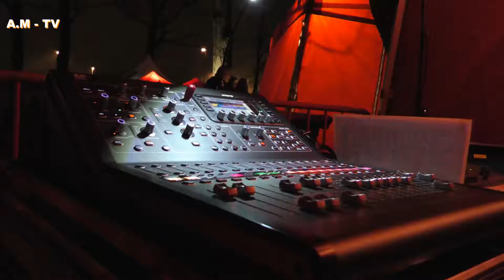A.M - TV©2019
Stuk van optreden van Coverband &quot;Leftbank Legend&quot;

Annick Vanderlinden Lead Vocals
Walter Callebaut Bas &amp; Leadvocals
Koen Ernst Percussin